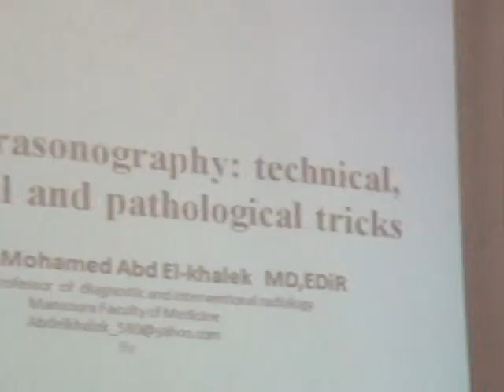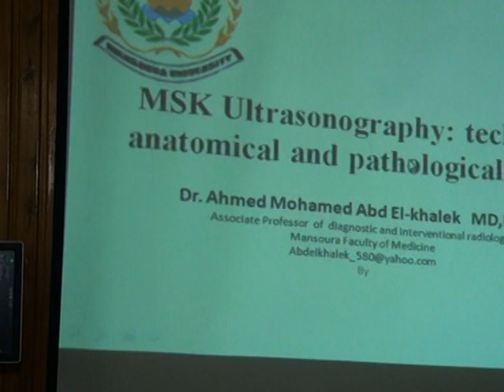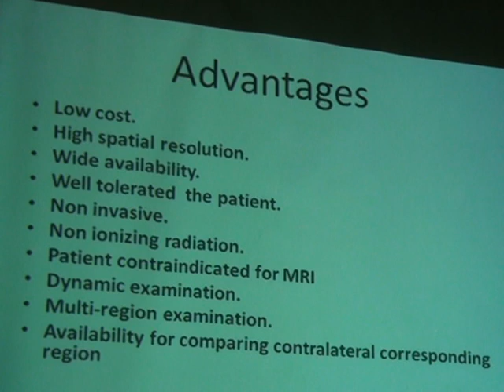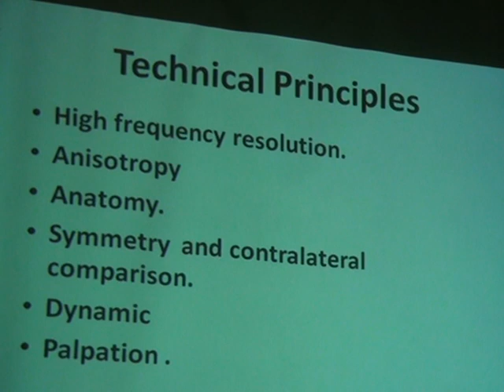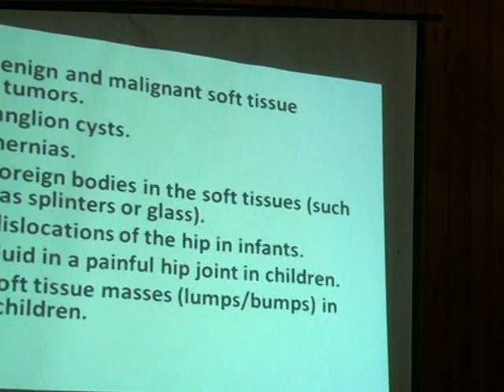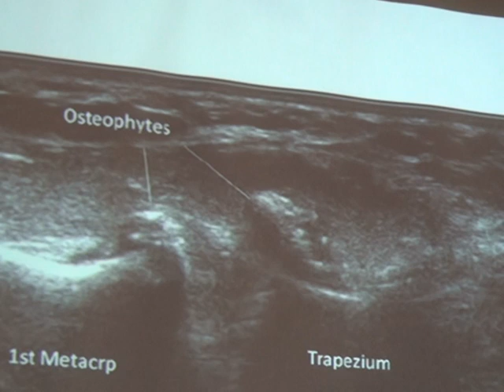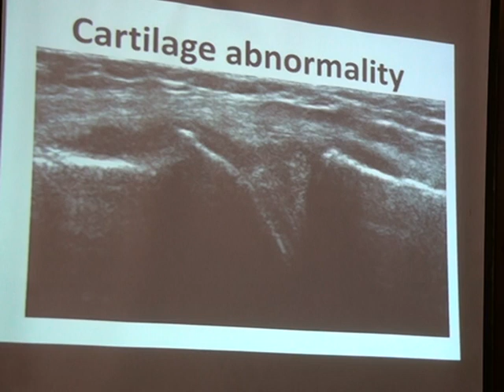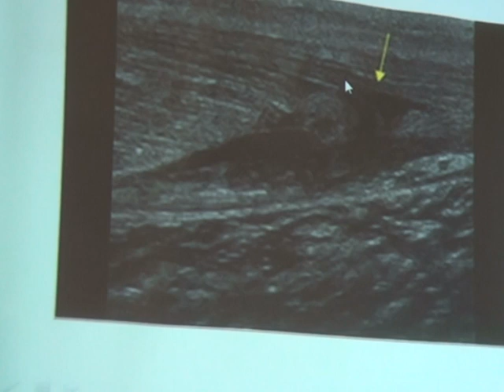الموجات الصوتية على الجهاز العضلى والحركى للجسم والتى ألقاها ا.د/احمد محمدعبدالخالق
ندوة الموجات الصوتية على الجهاز العضلى والحركى للجسم والتى ألقاها ا.د/احمد محمدعبدالخالق بدمياط